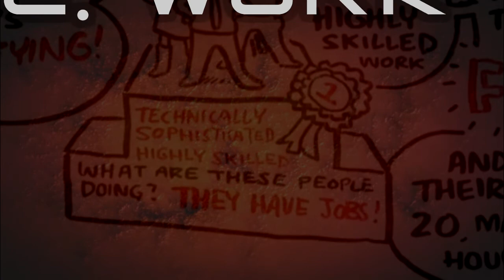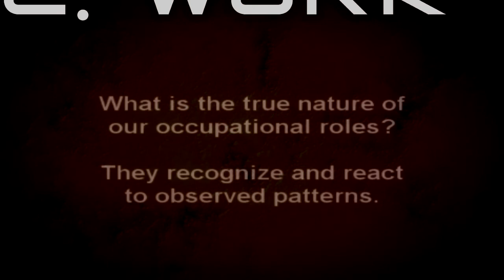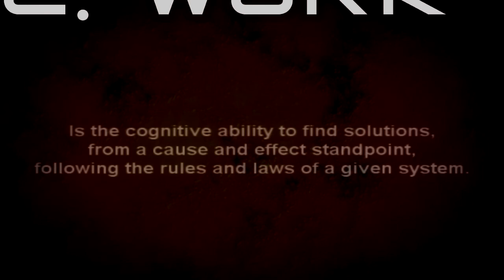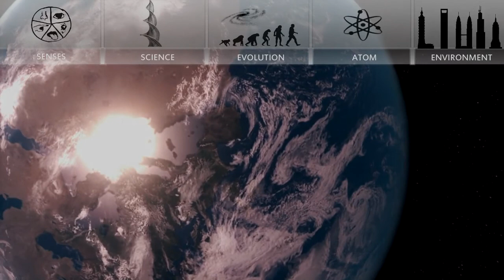TROM: [2](A) Work